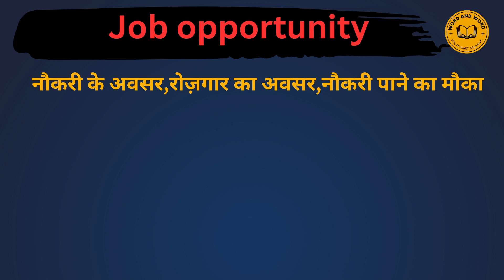Job Opportunity Meaning in Hindi /Job Opportunity का अर्थ या मतलब क्या होता है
Job Opportunity meaning in Hindi
Job Opportunity का अर्थ या मतलब क्या होता है
Job Opportunity Matlab kya Hota hai
Job Opportunity Hindi Meaning
Job Opportunity explained in detail